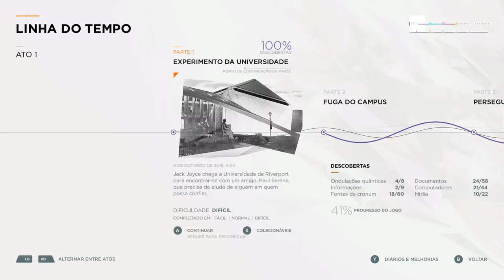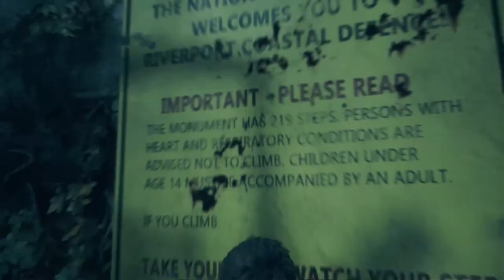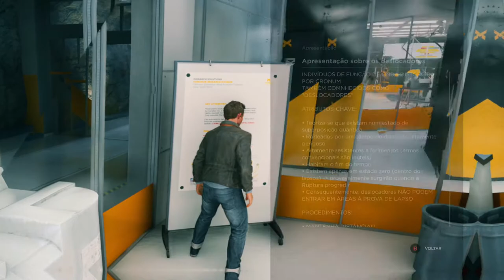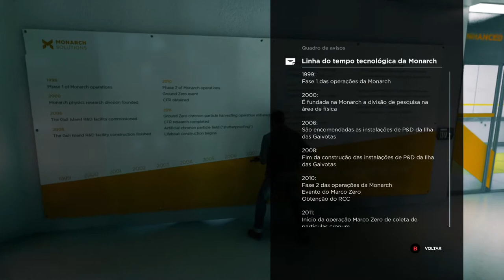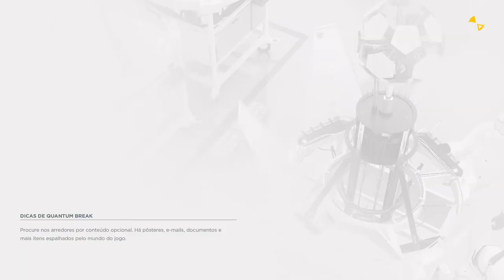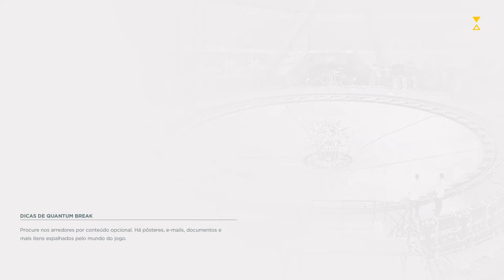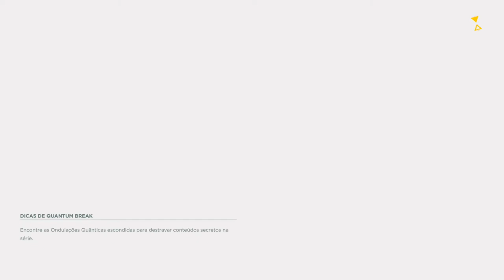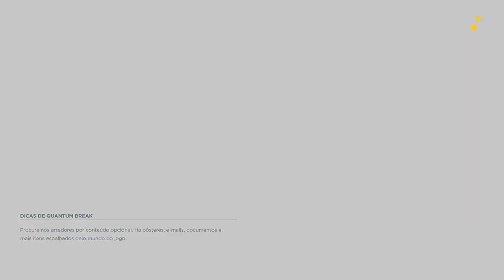Quantum Break - Replay Difícil 7 On Xbox One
Jogando agora no modo de dificuldade difícil parte 7.